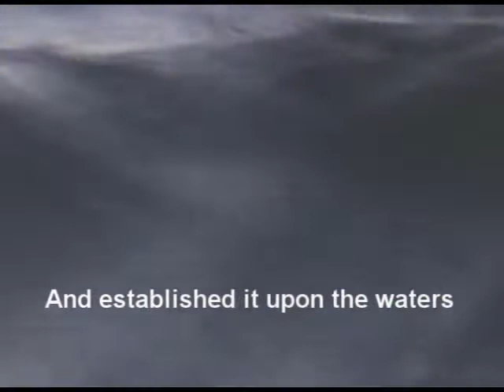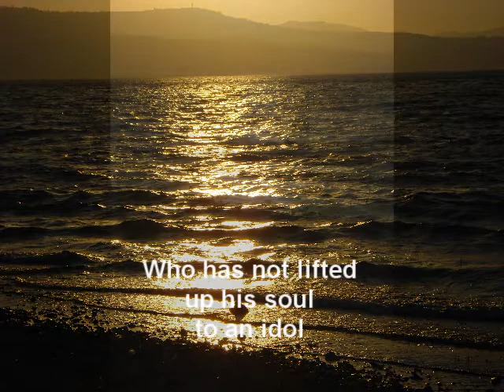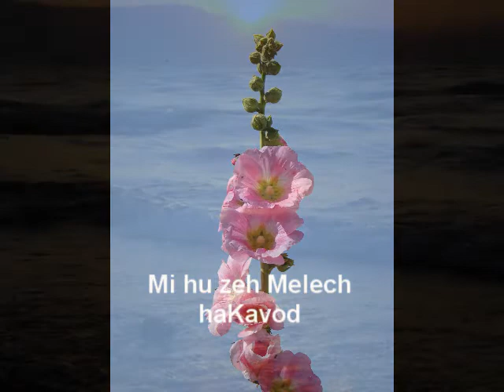The Earth is the Lord's from 'Who Is King Of Glory' by Rosalind Hershkovitz (Hebrew Version)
Psalm 24 is such a great psalm, reminding us so clearly to Whom the earth we live in really  belongs! And then it gives us guidelines so know Him, the invisible Creator - clean hands and a pure heart! Finishing with the request and command to open the ancient doors - so the King of Glory can come in! The ancient doors of our hearts -  as we were in Adam and Eve, the first man and woman who disobeyed - and still have the same hard hearts unless we will let the King of Glory come in. He is a great enough Gibor (hero) to be able to even soften the hardest heart, and let us into the eternal Presence - having already defeated the hosts of Hell!
Who is this King of Glory? A question posed by the psalmist, and by God through him. And the whole gospel in one psalm!! Psalm 24  (תהילים כד)
Composed and sung by me in the original Hebrew.
Recorder: Shaul Ben Har
Trumpet: David Bogenrief
Visualized by Johannes Stark